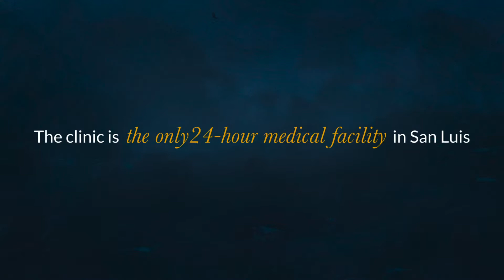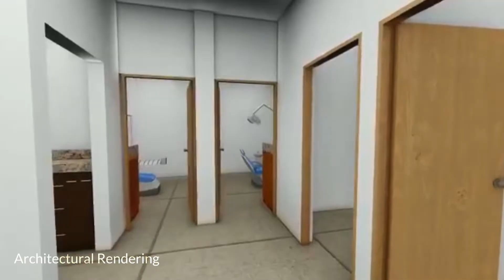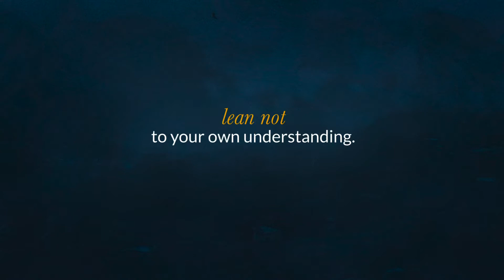Honduras Update from the Daniel Melton Family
The Daniel Melton family are returning as missionaries to Honduras with Evangelistic Faith Missions. Here is an important update on their current plans and next steps.